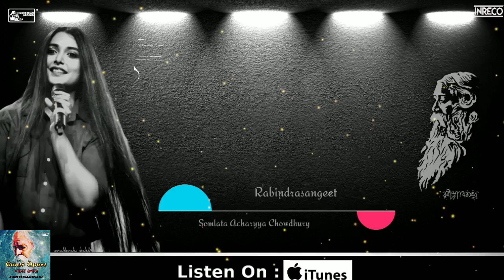Amar Shokol Rosher Dhara | Rabindrasangeet | Somlata Acharyya Chwdhury | Robindro Songit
Somlata Acharyya is one of the most promising young singer in Bengali music world. She has
developed a style which has been widely accepted amongst the Bengali listeners all over the world.
Apart from music she is a student of psychology and is a lecturer in the subject at Ashutosh College,
Kolkata. We shall listen to poets song ‘Aamar Shawkol Rawsher Dhara’, rendered by Somlata Acharyya.
আজকের তরুণ প্রজন্মের সঙ্গীতশিল্পীদের মধ্যে সোমলতা একজন প্রতিশ্রুতিবান শিল্পী। তাঁর গায়কীর
এক নিজস্বতা বিশ্বজুড়ে বাঙলাগানের শ্রোতাদের মধ্যে তাঁর গ্রহণযোগ্যতা বাড়িয়ে দিয়েছে। সঙ্গীত
ছাড়াও, তিনি প্সাইকলোজির ছাত্রী এবং আশুতোষ কলেজে তিনি লেকচারার পদে কর্মরত। তারঁর
কন্ঠে শুনে নেব রবীন্দ্রসঙ্গীত ‘আমার সকল রসের ধারা’।
 Song : Shawkol Rawsher Dhara
Album : Mor Bhabonarey
Singer : Somlata
Lyricist & Music : Rabindranath Tagore
Label : INRECO